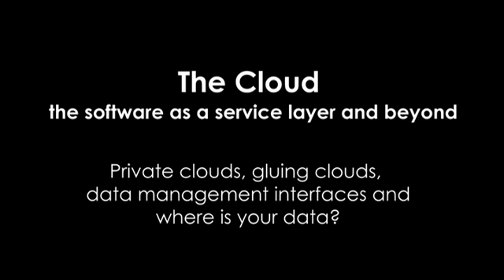Chapter 3 of 4 - BCS Attenda Q&A - Cloud Computing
Where will you sit in the cloud? Debate surrounding the core topics of cloud computing, and why Attenda are at the forefront of cloud hosting technologies.